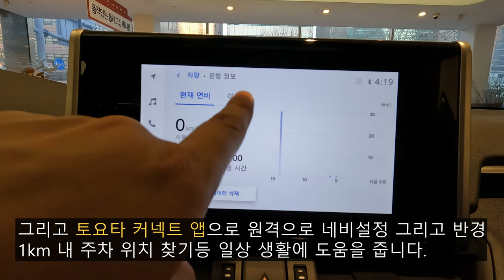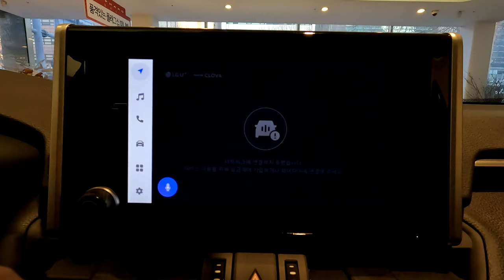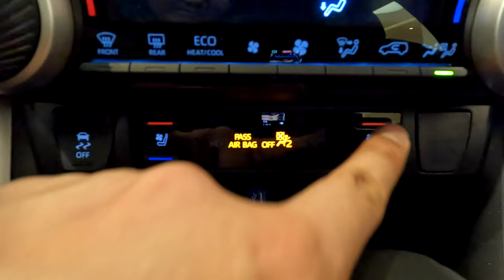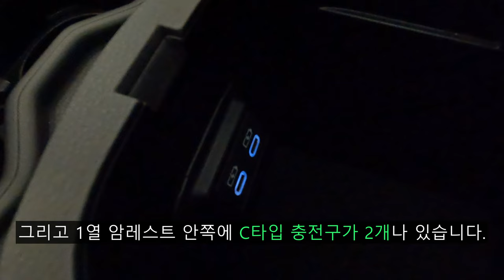[4K] 2024 토요타 라브4 PHEV XSE 외/내장 둘러보기 [2024 Toyota RAV4 PHEV XSE Ex&In Walkaround]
오늘 리뷰한 차량은 2024 토요타 라브4 PHEV입니다.!

라브4 PHEV는 라브4 HEV의 장점과 PHEV의 장점을 골고루 결합시킨 모델이라고 할 수 있는데요, 라브4 PHEV에는 E-four라는 전자식 4륜구동 시스템도 기본으로 탑재했습니다.

외관을 보시면 Bi-LED 헤드램프도 기본으로 들어가고 전방 안개등까지 적용되었습니다.

그리고 라브4 PHEV의 차체 제원과 파워트레인 제원도 알려드리겠습니다.

[2024 토요타 라브4 PHEV 차체 제원]
전장 : 4,600mm
전폭 : 1,855mm
전고 : 1,690mm
휠베이스 : 2,690mm
공차중량 : 1,930kg
차량 총중량 : 2,255kg

[2024 토요타 라브4 PHEV 파워트레인 제원]

엔진 : 직렬 4기통 가솔린 엔진 (D-4S)
배기량 : 2,487cc
엔진출력 : 178마력
엔진 최대토크 : 22.7kg.m
전륜 모터 : 182마력
후륜 모터 : 54마력
시스템 합산 출력 : 306마력
변속기 : e-CVT

이런 제원을 보여주며 1회 충전을 하게되면 도심에서는 최대 69km, 고속 주행에서는 55km, 복합 63km를 주행할 수 있다고 하는데 실제 주행을 해보신 오너분들에 의하면 더 잘나오는 경우들도 많다합니다.

2024 토요타 라브4 PHEV 촬영에 도움을 주신분은 토요타 기쁨맨 효성토요타 서초전시장의 권태환 대리님이십니다!

토요타 기쁨맨 권태환 대리님 : 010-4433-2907

토요타 차량들과 관련된 문의 사항들은 위의 연락처로 연락해보시면 친절하고 상세한 안내를 받아보실 수 있습니다!

촬영장비 : Gopro Hero 10 Black, Rode mic
썸네일 : Samsung NX2000